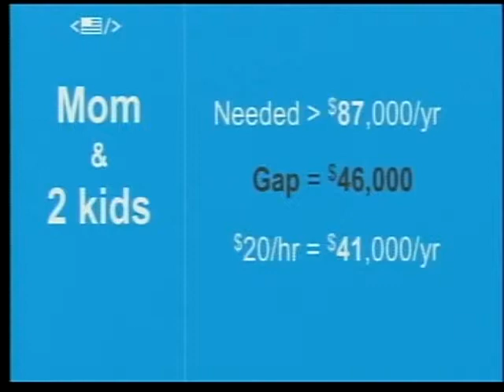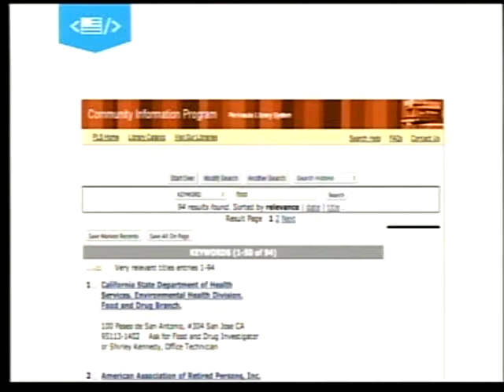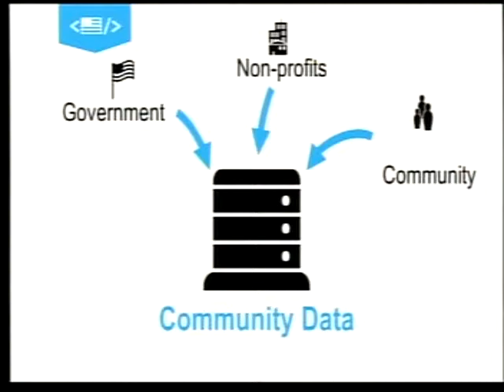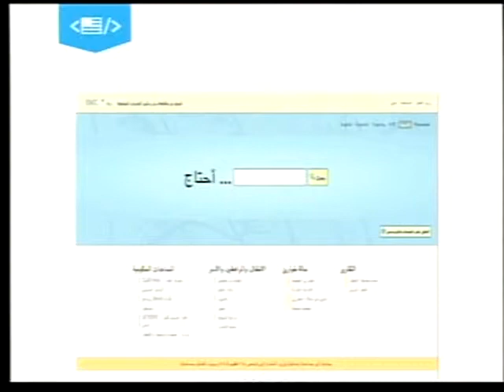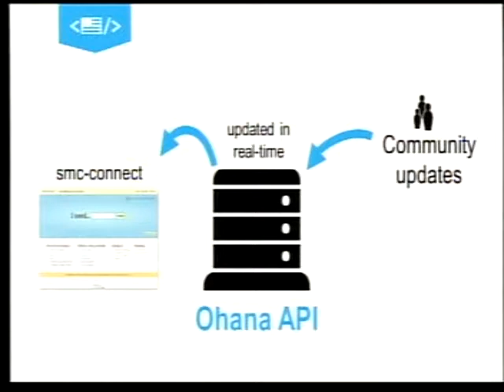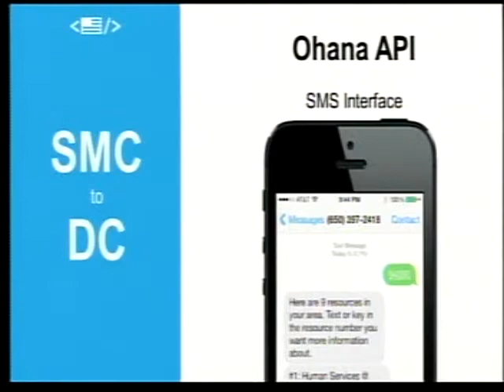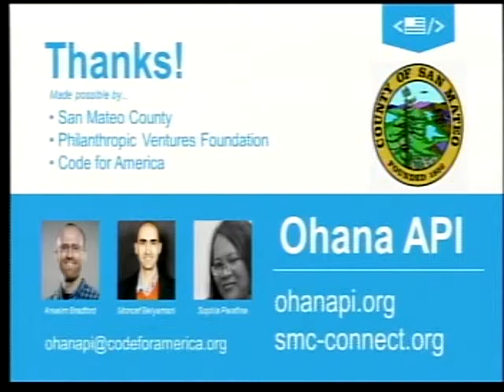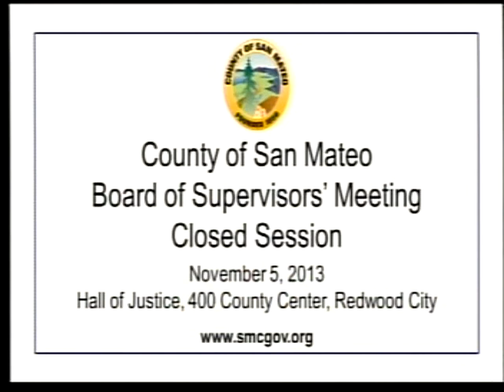SMC Board of Supervisors November 5 2013